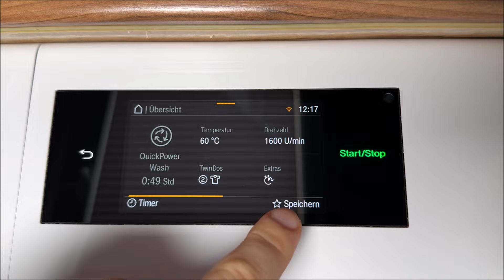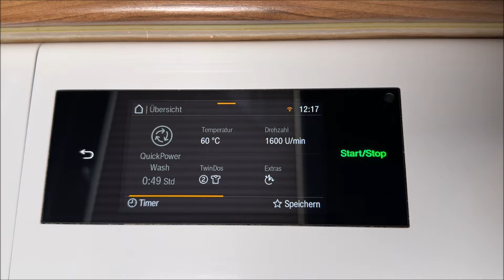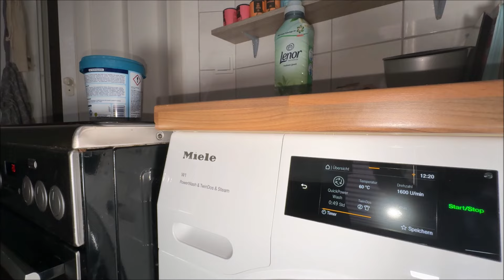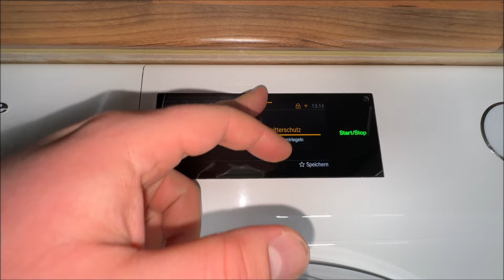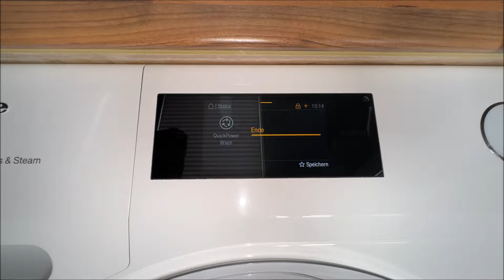Miele W1 WCR 890 WPS - QuickPowerWash 60°C/140°F w/ Quick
Lest gerne die Beschreibung! :) // Please read the description (English below) :)

Hello! Kaum vier Monate später lade ich mal wieder ein Video hoch. Bei mir war privat und beruflich viel los, weswegen ich einfach keine Zeit gefunden habe.
Hier nun mal das altbekannte QuickPowerWash Programm von Miele in seiner 49-Minuten-Version auf 60°C.
Nachdem alle Hersteller dazu aufgerufen haben, möglichst sparsam zu waschen, wurden allen Geräten ECO-Programme verpasst, sei es als Option (z.B. EcoPerfect bei BSH), oder das sogenannte "Label-Programm" was die angegebenen 40 und 60 Grad nur knapp um 20-30 Grad verfehlte aber dafür mit besonders langer Waschzeit schmackhafter gemacht wurde (nicht). Doch dann merkten die Hersteller der Geräte, dass elend lange Waschzeiten nicht zu unserer mittlerweile schnelllebigen Gesellschaft passen. Was tun? Logo: Wir klatschen den Geräten neben dem Eco-Programm auch noch diverse Kurzprogramme auf die Festplatte, denn hey: Hauptsache flexibel bleiben, genau wie unsere Käuferinnen und Käufer. Plötzlich werben die Hersteller nicht nur mit Energieeffizienzklasse A und noch 70% sparsamer und haste nicht gesehen, sondern versprechen jetzt die gleiche Waschleistung für (meistens) 5 Kilo Wäsche in Rekordzeiten. Damit "Mehr Zeit für die wichtigen Dinge im Leben bleiben"... Plötzlich spielt die Energieeffizienz gar keine Rolle mehr, hauptsache Schnell und sauber. Ja, wie denn jetzt? Und: können die Programme überhaupt das, was sie versprechen?
Nun: Miele zeigt, dass 49 Minuten sportlich, aber halbwegs machbar sind. Vor allem für 60°C. Die meisten Marken haben ein ähnliches Programm. Bei AEG ist es PowerClean (59 Min) oder AbsoluteWash (49 Minuten), bei Siemens blitzt einem PowerSpeed 59' ins Auge, Bauknecht wirbt mit "Voller Ladung 45 Minuten", und bei Miele steht eben QuickPowerWash dran. Hauptsache "Power", denn das wollen die Menschen gerne sehen.
Spoiler vorweg: Wer stark verschmutzte Wäsche in einem solchen Programm danach lupenrein sauber erwartet, wird enttäuscht, hat aber auch möglicherweise nicht richtig in der Gebrauchsanweisung gelesen. Miele Geräte mit TwinDos-Dosierung erinnern sozusagen indirekt daran, dass maximal normal verschmutzte Wäsche mit diesem Programm behandelt werden sollte, da TwinDos nur "leicht" und "normal" als Verschmutzungsgrad zulässt. Und was macht das Programm nun besonders? Zunächst wird die Wäsche von Anfang an mit dem Jet und damit auch mit dem Waschmittel besprüht, sodass es möglichst schnell zur Hauptwäsche weitergeht. Der Waschrhythmus wird besonders intensiviert, es wird sozusagen permanent angelegt. Dann wird erstmal geheizt. Aber bestimmt fernab von der angegebenen Temperatur.
Falsch! Miele heizt tatsächlich auf 60 Grad auf. Am Glas hatte ich 57,4°C (im Video ersichtlich), was auf ca. 60°C im Bottich schließen lässt. Das macht kaum ein anderer Hersteller. Klar dafür geht es nach dem Aufheizen nach zwei Minuten mit dem Schleudern weiter, und es gibt keine weitere Jet-Phase in der Hauptwäsche, aber dafür erreicht sie die eingestellte Temperatur. Nicht verständlich ist das Anschalten des Jets unmittelbar nach dem Schleudern nach der Hauptwäsche, damit die ganze Schlönze aus der Pumpe schön wieder auf die Wäsche gesprüht wird. Ich versteh es doch auch nicht, Leute. Das Spülen läuft bei vielen Marken ähnlich kurz und mehr "flutend" ab, sieht auf jeden Fall sehr cool aus, das Spülergebnis ist dennoch ohne Weichspüler so ne schwache 3. Insgesamt aber eines meiner Lieblingsprogramme, wenns mal wirklich schnell gehen soll.

Hey, I'm back, like one year ago, sorry. Today I want to show you the mostly known "QuickPowerWash" from Miele. Many brands said years ago that we need to save energy for our enviroment, after that, every washer came with an "Eco"-cycle or at least with an option (Like EcoPerfect from BSH). This was also known as the "label-cycle" which missed the temperature 40 and 60 degrees about 20-30 degrees but therefore it was made more tasty (not!) with enormous duration. The brands realized that these cycle durations do not fit to our society so they decided to also bring up a huge package of Quick options and cycles, often called something with "Power", because that is something people want to see. Like "QuickPowerWash" (Miele), "PowerSpeed" (Siemens), "PowerCare" (AEG). They promise to do a 5kg load in high speed performance. But are these cycles really good? Well, they won't clean a heavy soiled load, but if you expect this, you probably didn't read the manual. It is for light and normal soiled laundry. And Miele does a quite good job, especially when it comes to the heating. The washer reaches the 60°C (as you can see it says 57,4°C on the door which means around 60°C in the tub) which nearly no other brand really reaches when you use one of these cycles. Amazing.
The rinsing is, as on the other cycles from the other brands, quick and more flooding, without softener it is not more than "okay". I still like the cycle and I use it quite often.